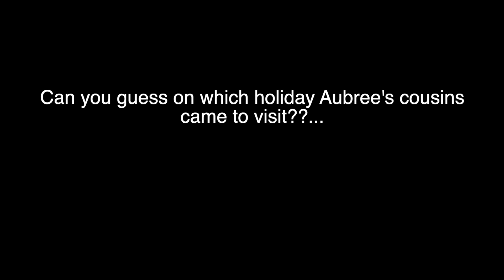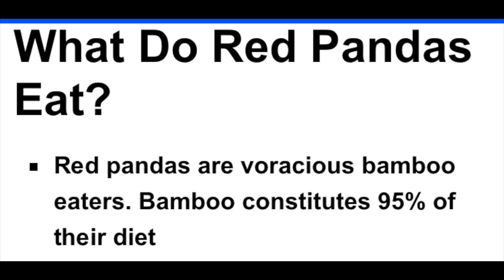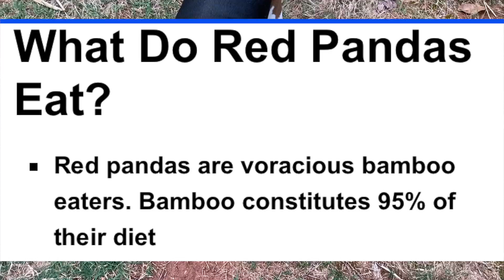Aubree's cousins (Kamri, Kylee and Kenzie-Bug) come over for a visit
Aubree's cousin come over for a visit (it was Easter) and Max the dog makes an appearance.
Duke makes references to some other of our youtube videos during this video, here are links to those videos...
Also, bamboo is discussed in this video, here is a follow up video that is also bamboo-related